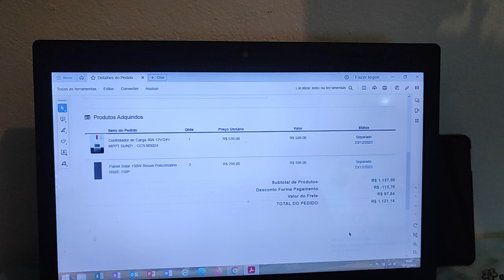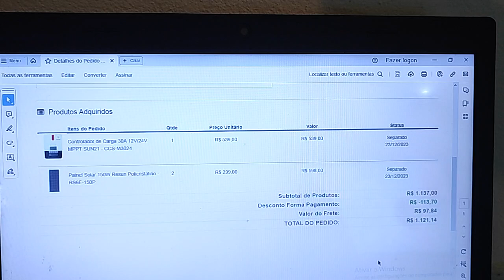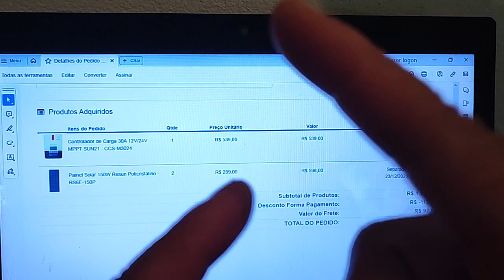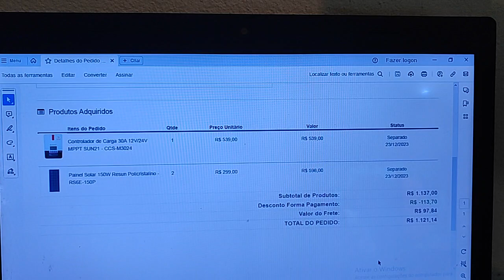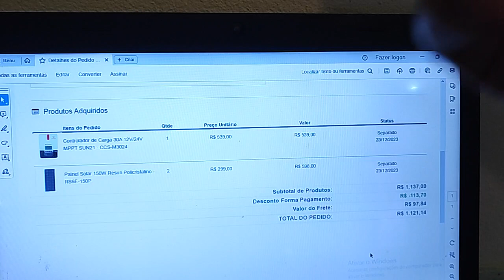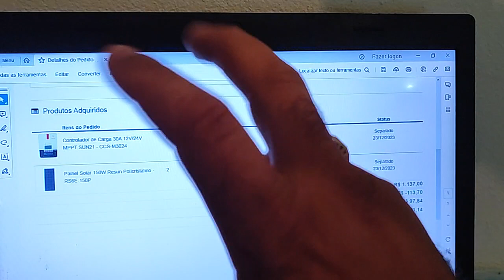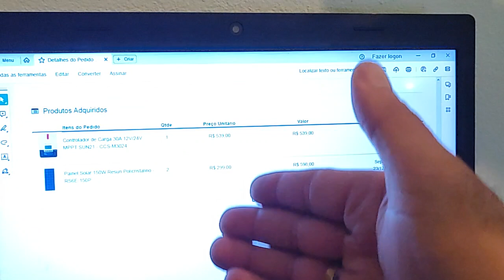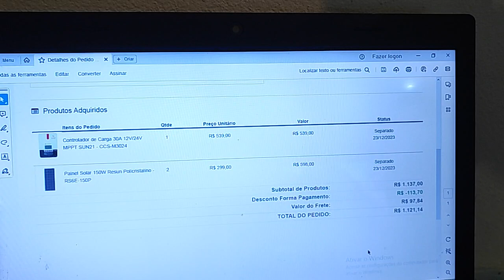Energia Solar Off Grid ( Novas aquisições)